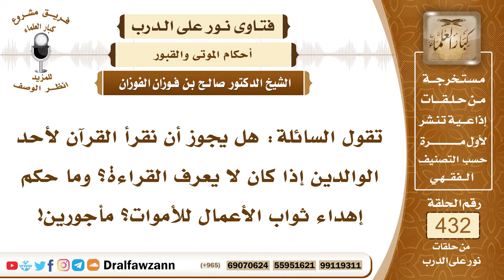5900- حكم قراءة القرآن للأموات - الشيخ صالح الفوزان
"5900- تقول السائلة: هل يجوز أن نقرأ القرآن لأحد الوالدين إذا كان لا يعرف القراءة؟ وما حكم إهداء ثواب الأعمال للأموات؟ مأجورين!
الجواب: الجواب: إن كانت تقصد قراءة القرآن لأحد الوالدين أو لغيرهما وهو حي فهذا يُدرَّس القرآن ويُعلَّم القرآن ويقرأ هو ولا يُقرأ له، وأما إن كان القصد من قراءة القرآن للأموات فهذا غير مشروع؛ لأنه لا دليل عليه ولكن المشروع الذي يصل إلى الميت من الأعمال المهداة ما صح به الدليل وهو الدعاء للميت أو الصدقة عنه أو الحج أو العمرة عنه، هذه الأعمال ورد الدليل في أنها يصل ثوابها إلى الميت وما عداها فالأصل أن العمل يكون للعامل، قال تعالى: ﴿وَأَنْ لَيْسَ لِلْإِنْسَانِ إِلَّا مَا سَعَى﴾ [النجم: 39].
السيرة الذاتية:
للاشتراك في قناة الشيخ صالح الفوزان

14_ الشيخ محمد أمين الشنقيطي
يتيوب

15_سماحة المفتي عبد العزيز آل الشيخ
 يوتيوب

رئيس الفريق
لمشروع كبار العلماء